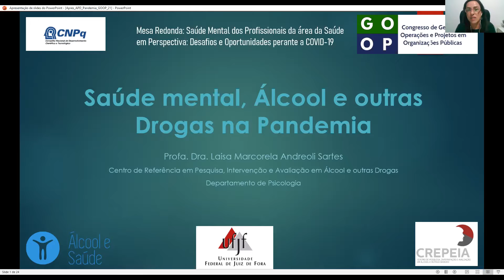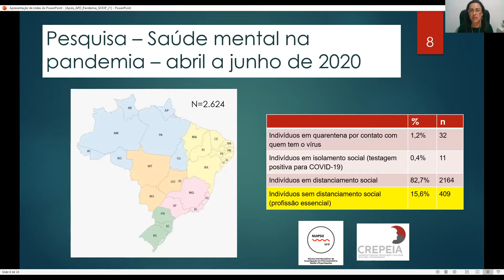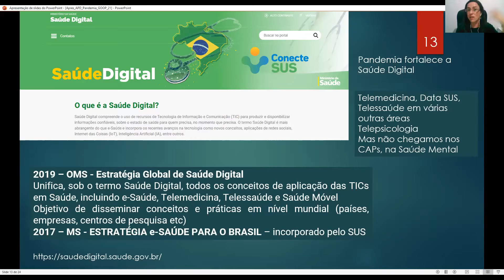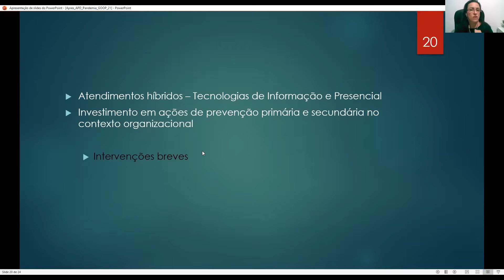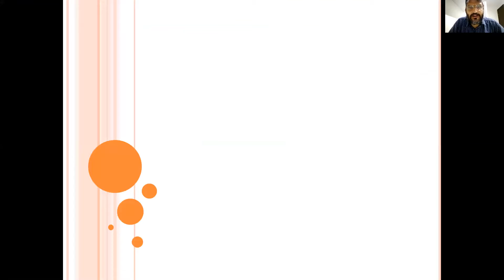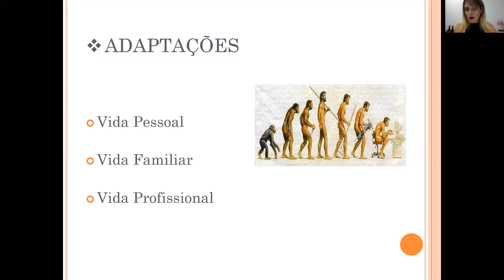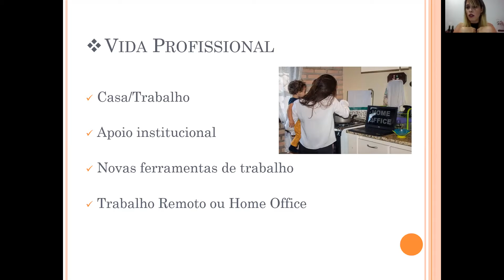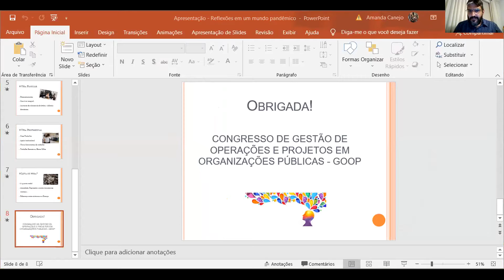25/05/2021: Saúde mental dos profissionais da área da saúde em perspectiva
Mesa redonda: Saúde mental dos profissionais da área da saúde em perspectiva: Desafios e oportunidades perante a COVID-19, coordenada pelo prof. Dr. Francisco Antonio Coelho Jr. (UnB), com a participação da Dra. Laisa Marcorela Andreoli Sartes (UFJF) e  Sra Amanda Canejo (Psicologa e servidora pública) na 4a edição do Congresso de Gestão de Operações e Projetos em Organizações Públicas, cujo tema em 2021 é Gestão Logística e de Operações em Organizações de Saúde. Direitos autorais reservados.